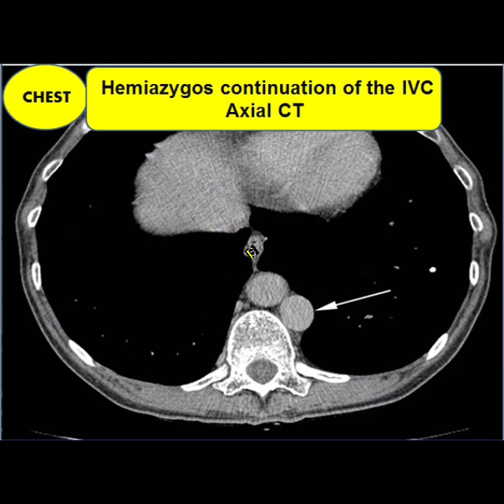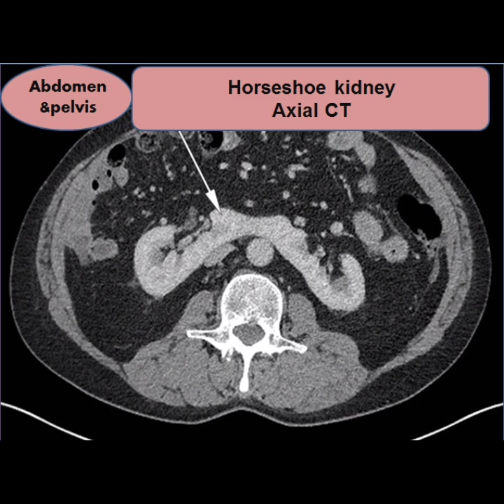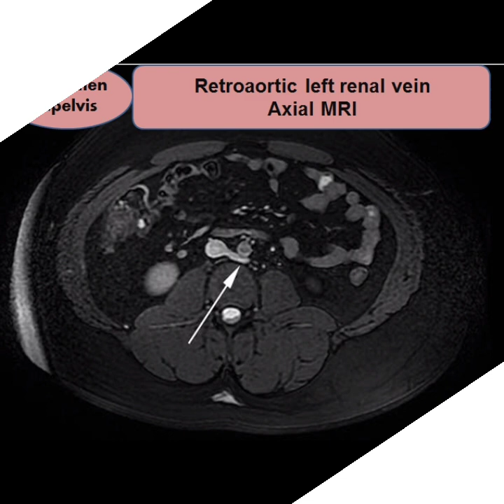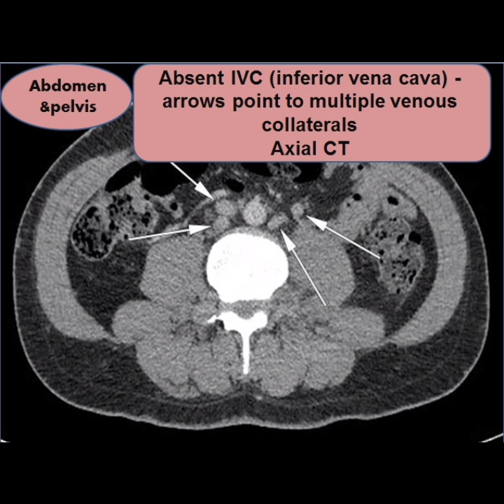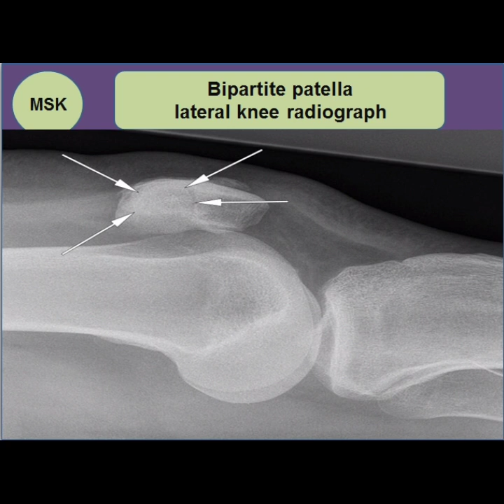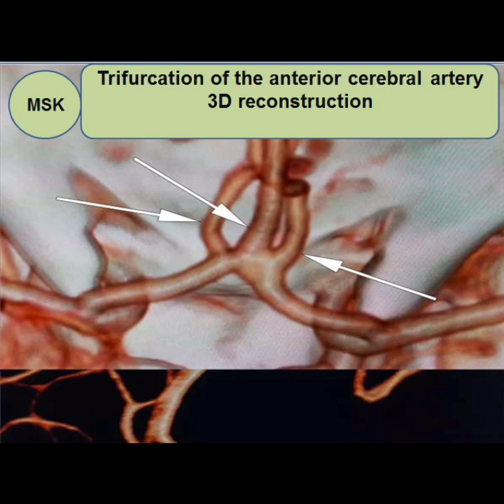Anatomical Variants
This video shows some of anatomical variants which represents the deviations from the accepted standard human anatomy as printed in the classic textbooks.